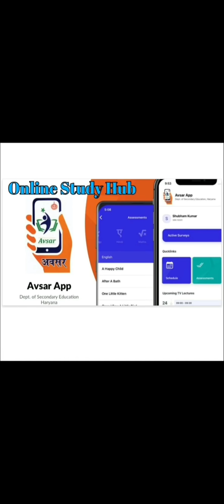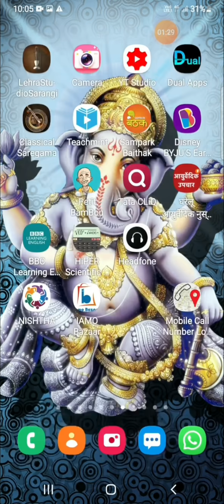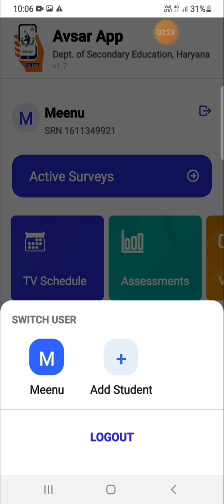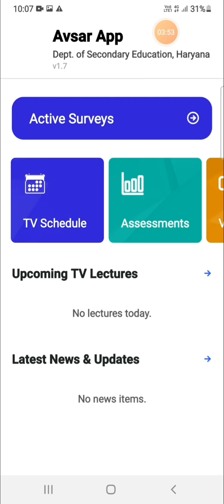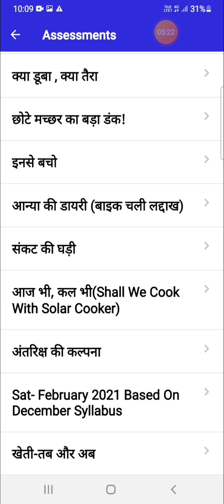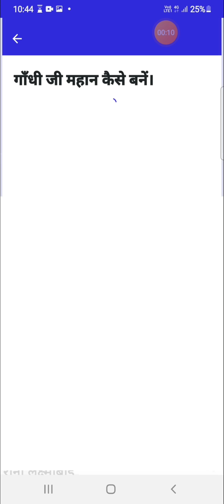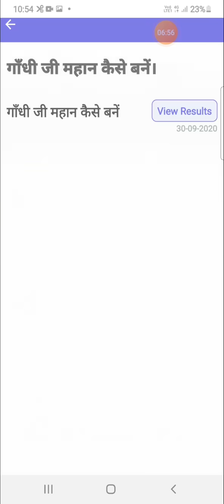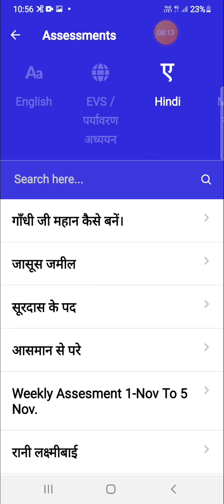Avsar app पर SAT EXAM कैसे दें/ how to attempt SAT exam on avsar app/ सेट एग्जाम देना सीखे आसानी से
in this video we shall learn how to attempt SAT exam on avsar app
सेट एग्जाम देना सीखे आसानी से